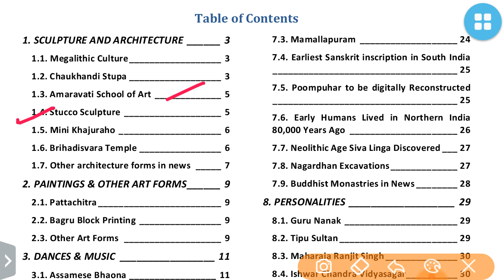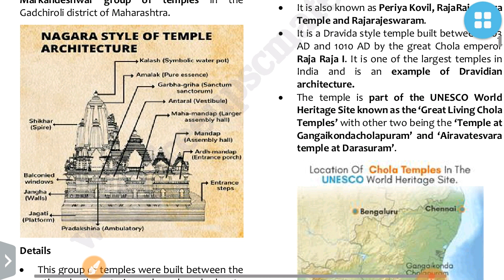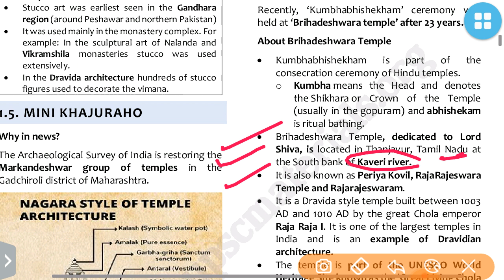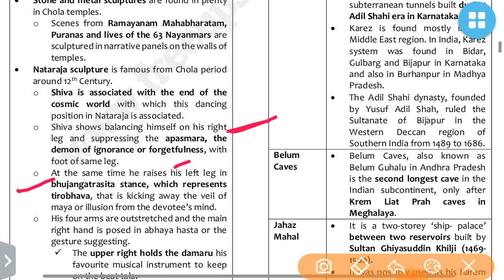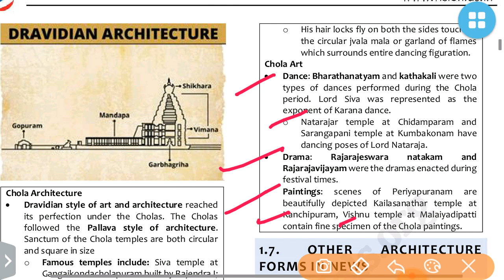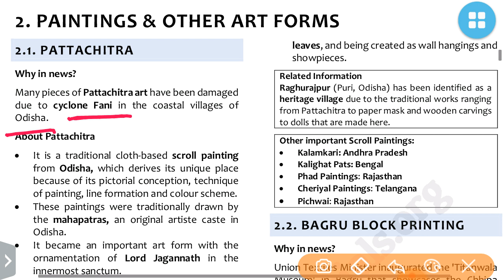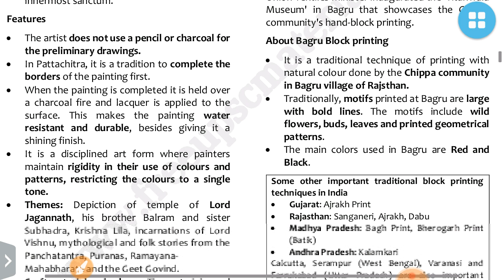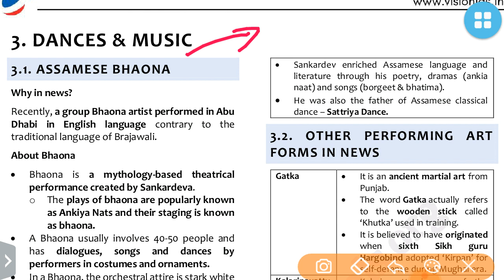PT 365 VISION IAS-CULTURE PART 2 CURRENT AFFAIRS 2020:UPSC/STATE_PSC/EPFO/SSC